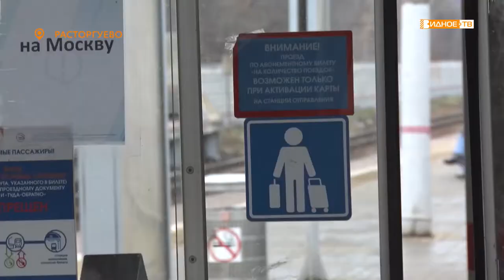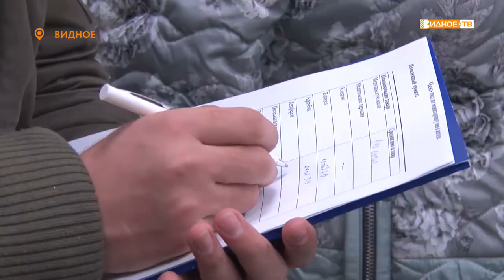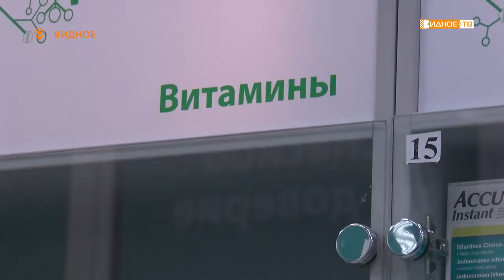НАРОДНЫЙ КОНТРОЛЬ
В рамках федерального проекта «Народный контроль» активисты местного отделения партии «Единая Россия» и Молодой гвардии провели мониторинг государственных и частных аптек городского округа с целью фиксации завышенных цен. Также они проверили соблюдение масочного режима в общественном транспорте.